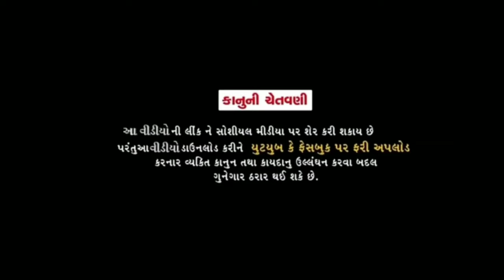અદ્ભૂત રહસ્ય //adbhut rahsay // ગુજરાતી કોમેડી વિડિઓ //Gujarati comedy video